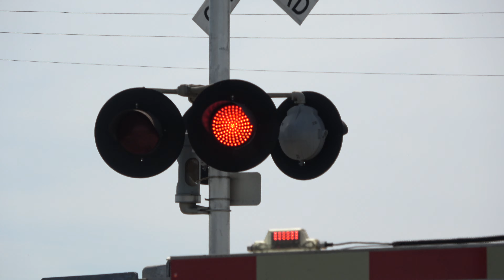UP 8043 Z-Train Intermodal North - W Kingdon Rd. Railroad Crossing Lodi, CA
I left Manteca ahead of the Z-Train so I could catch it here at Kingdon Road since I haven't filmed here in a while since I first filmed it.

Union Pacific Railroad Z-Train, Intermodal Stack Train northbound (eastbound) on the UP Sacramento Sub passes through the West Kingdon Road railroad crossing in Lodi, California.

ZLCTM
UP 8043
UP 7094
UP 8887
UP 8035

Crossing Info
City: Lodi, California
Line/Crossing Owner: Union Pacific
Line User: BNSF & UP
Bell Sequence: Ring till gates start rising

Right Signal
Lights: 2 pairs of 12x24 inch GE Pixilated Look/Dotted LEDs/Safetran Lights by Siemens
Junction Box: Safetran by Siemens
Gate Lights: NEG Gate LEDs "Alstom-Aurora Design"
Mechanism/Counterweight Arm: Siemens
Base: Siemens
Install: UP Mid 2010s, Installed between 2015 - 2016

Left Signal
Mechanism/Counterweight Arm: Siemens
Base: Siemens

This crossing owned by Union Pacific is an UP Mid 2010s signal install.